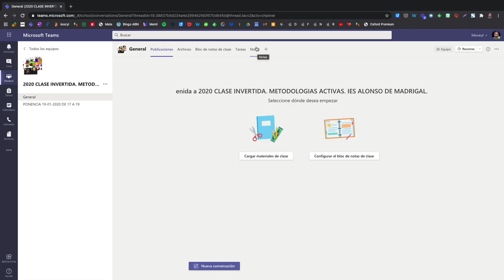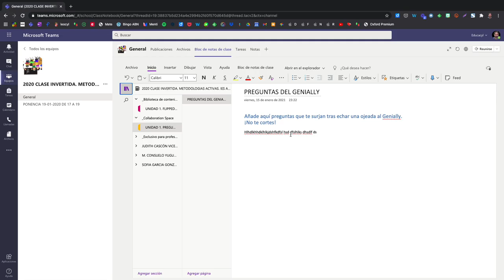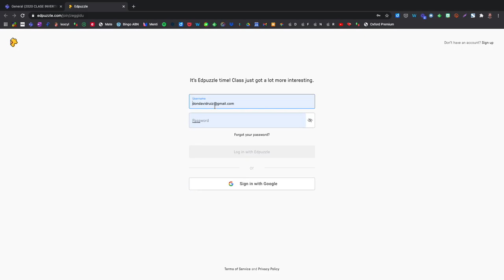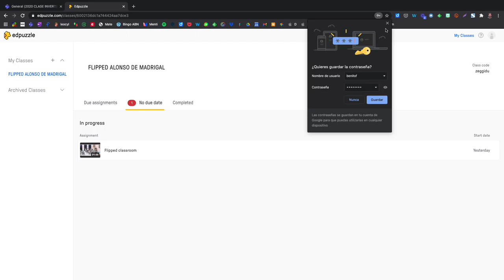curso flipped alonso de madrigal